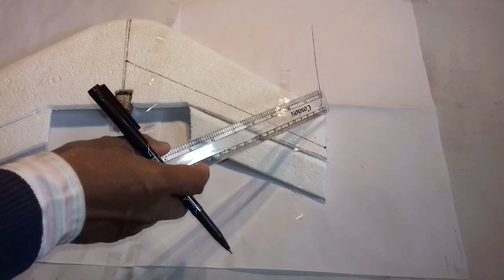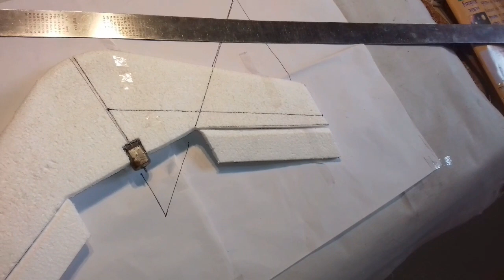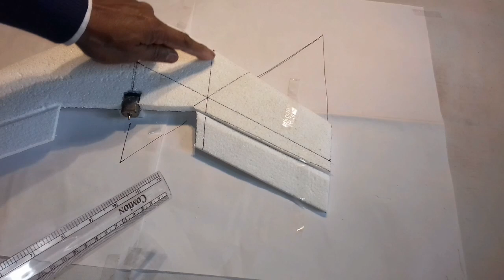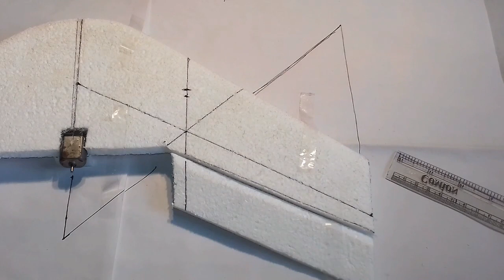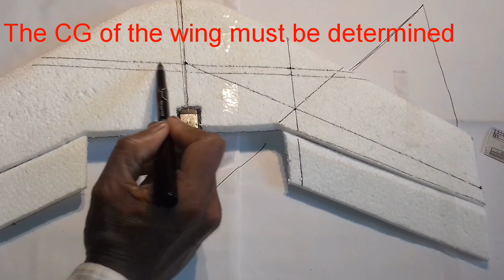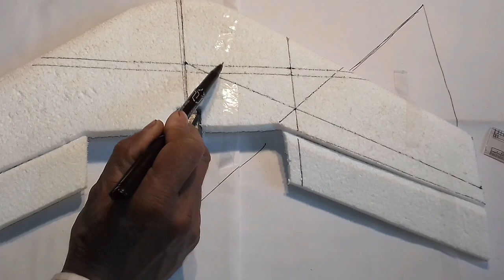How to balance a homemade flying wing.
Here, I am going to demonstrate the process of determination of CG position and the balancing procedure of a homemade flying wing on the basis of my own experience.